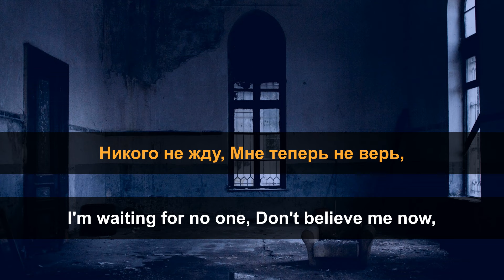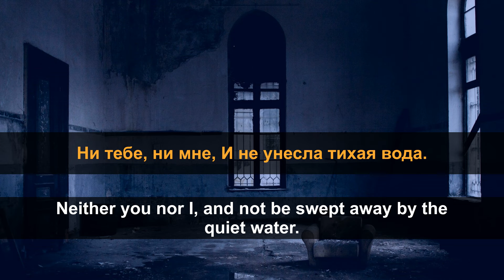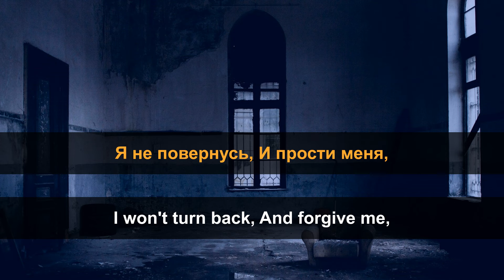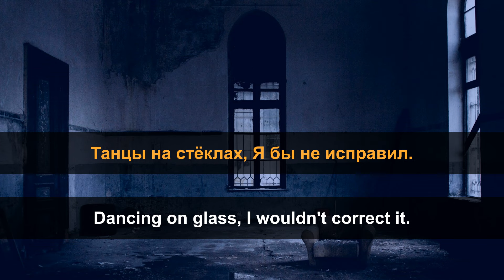SHAMAN - ТАНЦЫ НА СТЁКЛАХ (Lyrics English & Russian)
English and Russian lyrics for SHAMAN - ТАНЦЫ НА СТЁКЛАХ (SHAMAN - Dancing On Glass)
Английские и русские тексты песен для SHAMAN - ТАНЦЫ НА СТЁКЛАХ